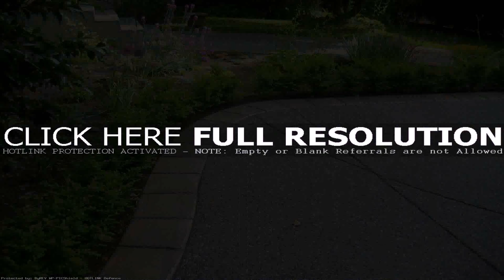Exposed Aggregate Concrete Patio Ideas (see description)